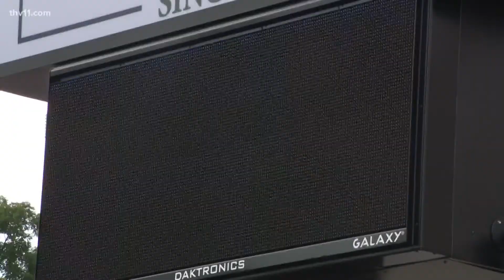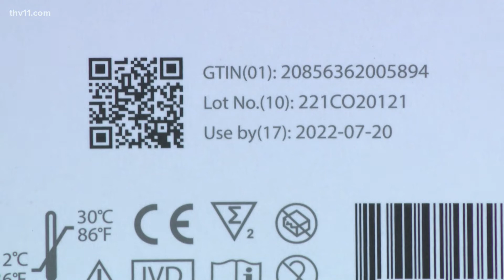At-home COVID tests still good past expiration date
Experts explain how the actual expiration date on at-home COVID tests is months longer than what's on the box.